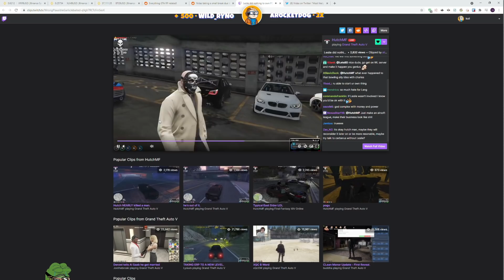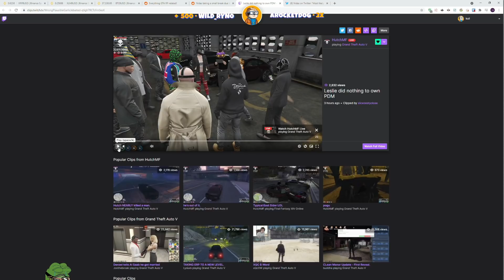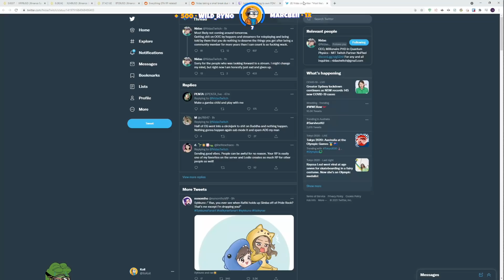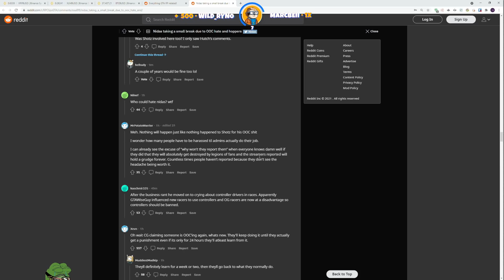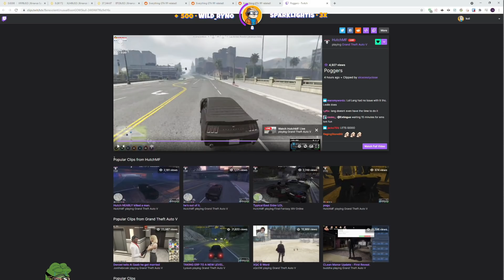"The OOC sh*t didn't need to happen" - Koil and the OOC problem today